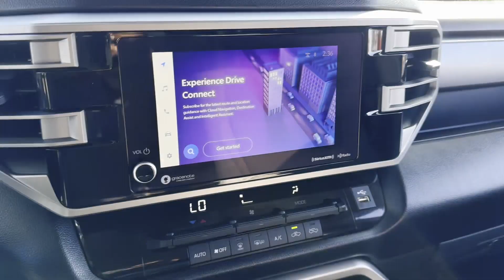2024 Toyota Tundra 4WD SR5 Riverhead, Rocky Point, Manorville, Hampton Bays, Shirley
Riverhead Toyota is located at 1655 Old Country Rd, Riverhead, NY 11901 and can be reached by phone via . We are your top choice when it comes to New and Pre-Owned Toyota vehicles in Riverhead, Rocky Point, Manorville, Hampton Bays, Shirley, New York.

2024 Toyota Tundra 4WD SR5 5TFLA5EC2RX021771

With our large Pre-Owned Inventory, we have the car, truck or SUV you’re looking for!

All our Pre-Owned vehicles must go through a strict evaluation and meet our premium manufacturing standards to earn the Certified title. You can find even more information on our Certified Toyota Inventory

In the market for a brand new Toyota? Check out our amazing New Inventory selection here: Link to the New Vehicle Search / Vehicle Listing Page.

This 2024 Toyota Tundra 4WD SR5 is full of phenomenal features such as:

Thank you for considering Riverhead Toyota as your premier New York Toyota dealer. We look forward to helping you with all your Pre-Owned car needs and hope to see you soon!